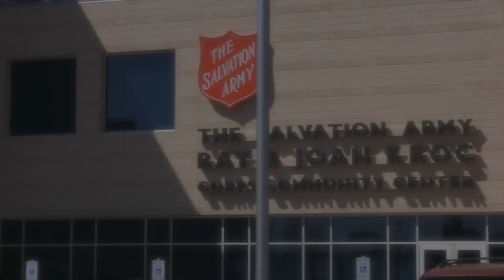Love Images Organization Benefit Concert Featuring Lamar Campbell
Love Images Organization Benefit Concert
Featuring Lamar Campbell / Kimberly Walker / Redeemed
Oct 19th 201, 4:30p @ The Kroc Salvation Army
1835 E Broadway Rd., Phoenix, AZ.